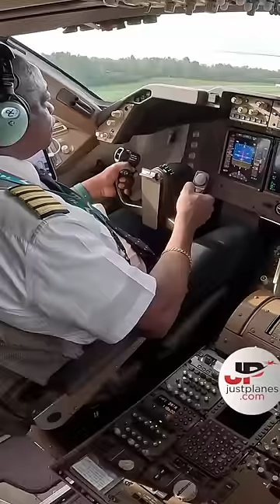Cathay Pacific Boeing 747-8 takeoff✈️